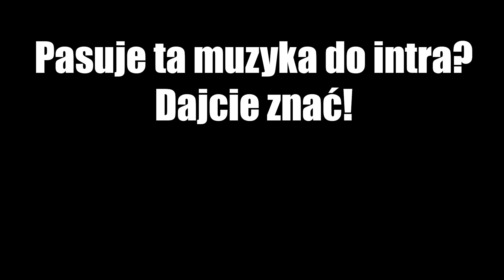Żniwa Rzepaku & Sprzedaż Sałaty!👨‍🌾| Farming Simulator 22 "Elmcreek" #70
Witam w kolejnym odcinku z serii "Elmcreek"!

☆Moja specyfikacja komputera:
System operacyjny: Windows 10 Home
Płyta Główna: GIGABYTE Z390 M
Pamięć RAM: 16,0GB
Procesor: Intel(R) Core(TM) i3-7100 CPU
Karta graficzna: NVIDIA GeForce GTX 1660 SUPER OC 6GB